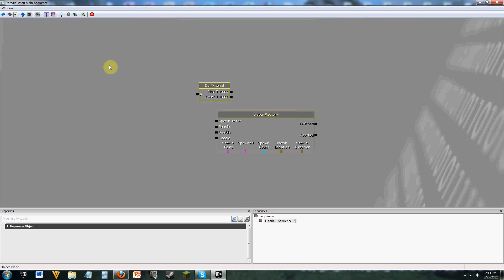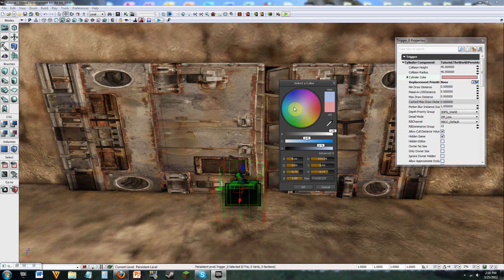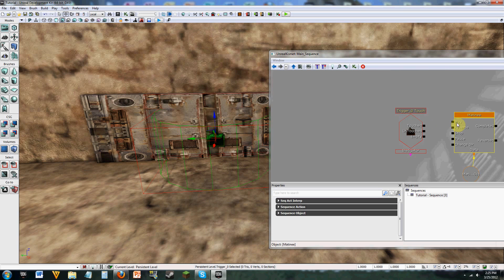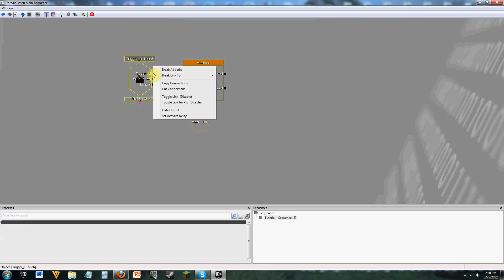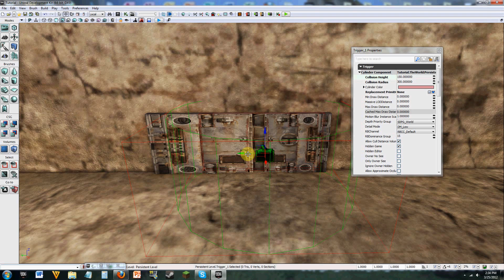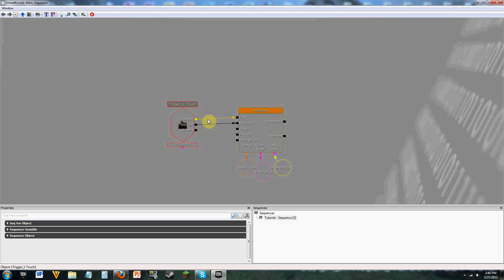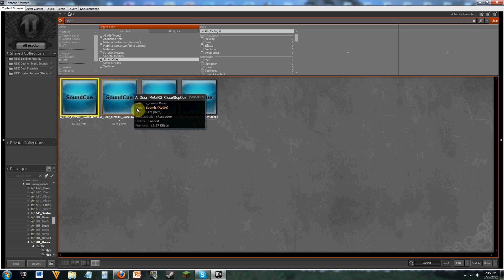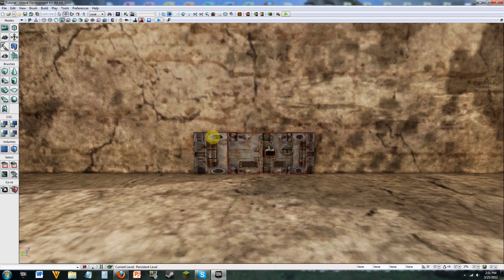Creating a UDK Game Part 5: Basic Kismet Scripting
Let me know what you guys think of this tutorial, and if you have questions just ask.
Here's a link the UDK forums if you have questions you can also go there.